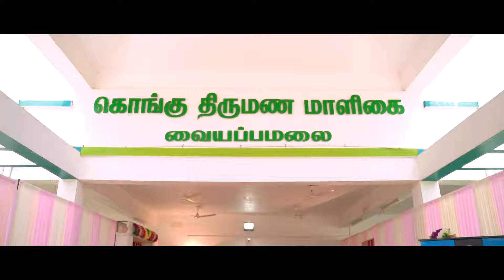Wedding Highlight II 2024 II Suresh Photography II